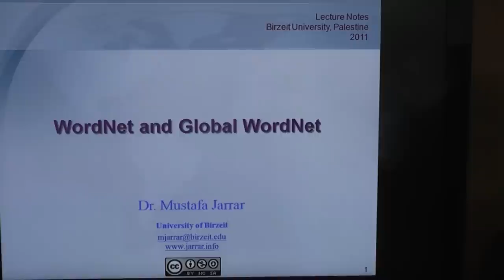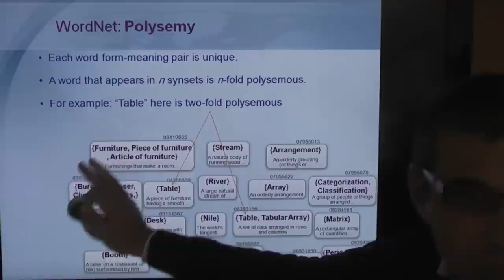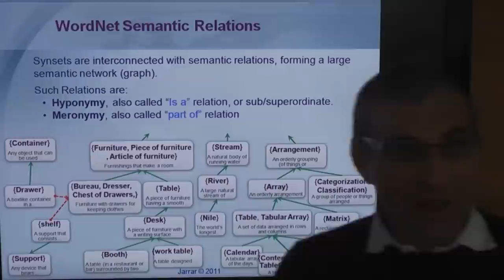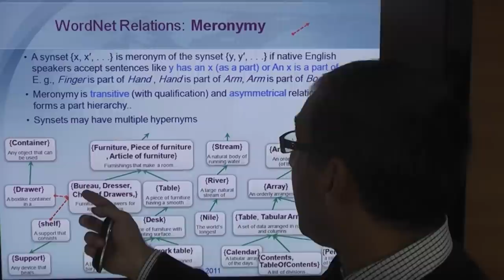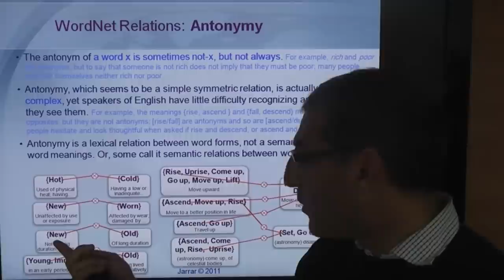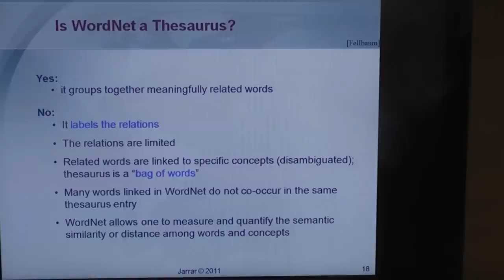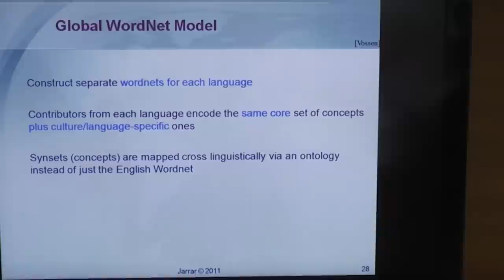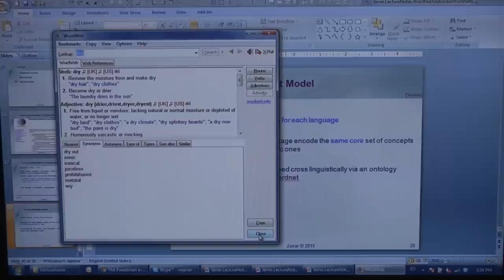WordNet and Global WordNets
The lecture covers: WordNet and Global WordNet